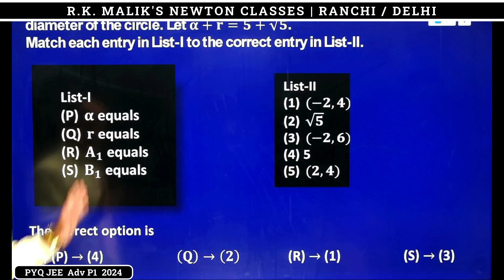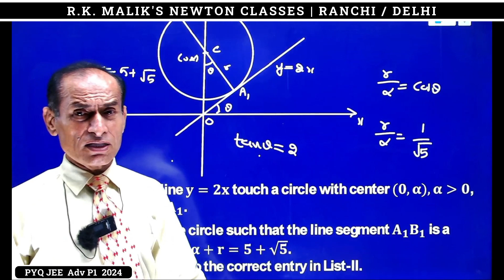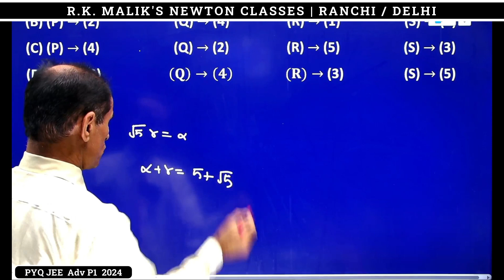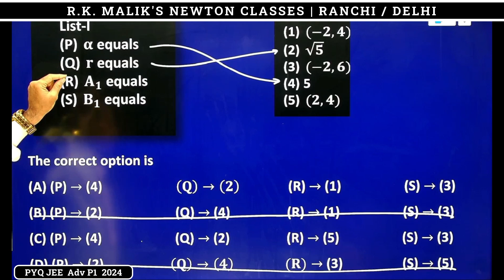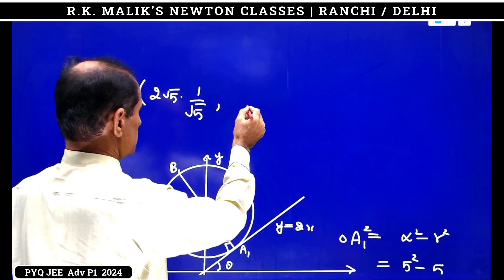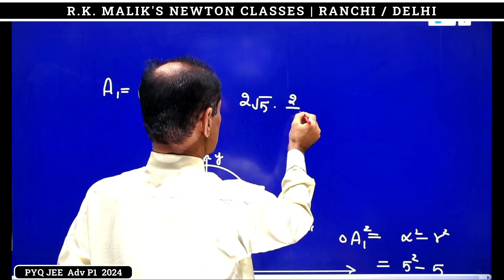PYQ Circle JEE ADV P1 2024 Q 15